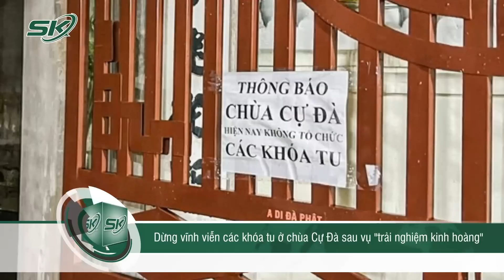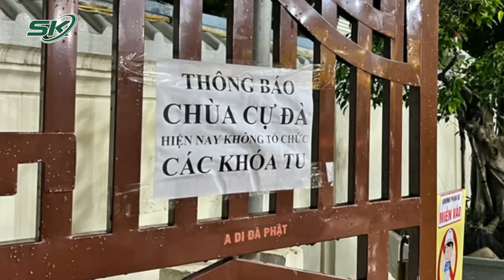Chùa Cự Đà Dừng Vĩnh Viễn Các Khóa Tu Cho Trẻ Sau Vụ "Trải Nghiệm Kinh Hoàng" | SKĐS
SKĐS | Liên quan đến vụ trải nghiệm kinh hoàng khóa tu mùa hè của chùa Cự Đà gây xôn xao dư luận vừa qua, Phó chánh văn phòng Giáo hội Phật giáo Việt Nam, cho biết, Giáo hội Phật giáo Việt Nam đang đề nghị Ban trị sự Phật giáo TP.Hà Nội gửi báo cáo về vụ việc. Bên cạnh đó, Đại đức Thích Di Kiên, trụ trì chùa Cự Đà cũng lên tiếng khẳng định, từ nay chùa sẽ dừng vĩnh viễn tất cả các khóa tu sau vụ việc phụ huynh phản ánh.

Mời quý vị và các bạn xem thêm: Lạnh Gáy Lời Khai Của Gã Chú Ruột Chích Điện Sát Hại Cháu Trai Ở Hải Phòng